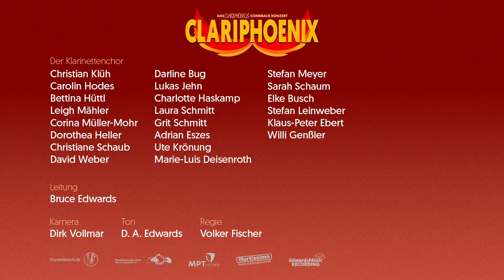Elmer Bernstein "The magnificent Seven" | Clariphoenix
Clariphoenix - Das Clariphonics Comeback-Konzert
Mitschnitt aus dem Konzert vom 25. Februar 2024 aus der Aula der alten Universität Fulda

Der Clariphonics Klarinettenchor:
Christian Klüh · Carolin Hodes · Bettina Hüttl · Leigh Mähler
Corina Müller-Mohr · Dorothea Heller · Christiane Schaub
David Weber · Darline Bug · Lukas Jehn · Charlotte Haskamp
Laura Schmitt · Grit Schmitt · Adrian Eszes · Ute Krönung
Marie-Luis Deisenroth · Stefan Meyer · Sarah Schaum
Elke Busch · Stefan Leinweber · Klaus-Peter Ebert · Willi Genßler

Leitung:
Bruce Edwards

Elmar Bernstein · The Magnificent Seven:
Der Western-Klassiker „Die glorreichen Sieben“ ist ein Remake des japanischen Films
„Die sieben Samurai“, jedoch ist die Geschichte in ein mexikanisches Dorf verlegt. Die
sieben Helden kommen den Bewohnern zu Hilfe, die immer wieder von einer Bande
von Banditen überfallen werden.
Obwohl die Musikstücke stilistisch vollkommen verschieden sind, sind beide, „Man
with the Harmonica“ und „The Magnificent Seven“ Klassiker des Genres Western
Filmmusik und haben hier Maßstäbe gesetzt.

Clariphoenix:
Fuldas ganz eigener Klarinettenchor ist nach seiner längeren Corona Pause endlich wieder da mit einem aufregenden Comeback-Konzert gefüllt mit Geschichten aus Oper, Musical Ballett, Film und Fantasy erzählt mit Musik von einem großen Klarinettenensemble von der Piccolo- bis Kontrabassklarinette!

Kamera • Dirk Vollmar
Ton • D. A. Edwards
Regie • Volker Fischer